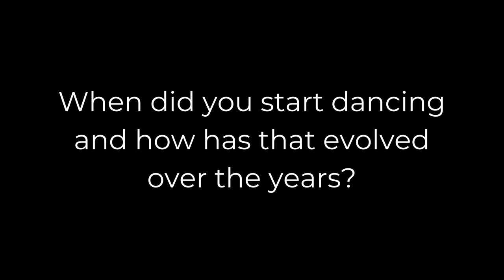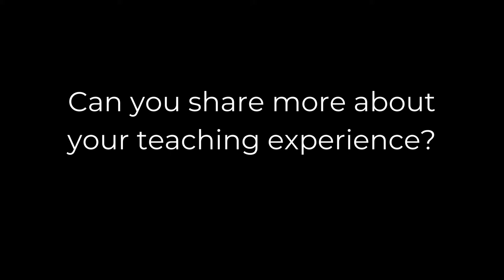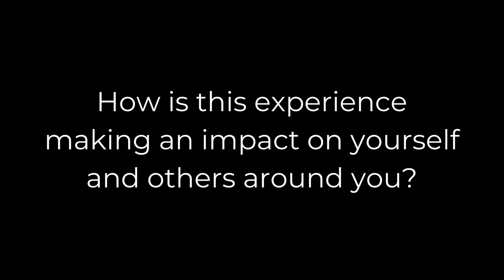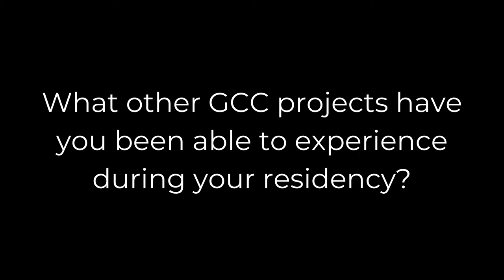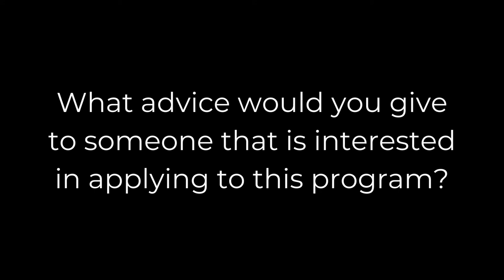Who is Erin Reynolds? Learn More About Our Artist in Residence at Grand Canyon National Park.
We sat down with Erin Reynolds, dancer and Artist in Residence at Grand Canyon National Park. Learn more about her dancing, teaching experience, and her favorite trails in the canyon in this short interview.

Grand Canyon Conservancy proudly funds the Artist in Residence program with the help of our generous donors. If you would like to contribute to helping fund future residents and educational programming around Grand Canyon's cultural and aesthetic legacy through art, please